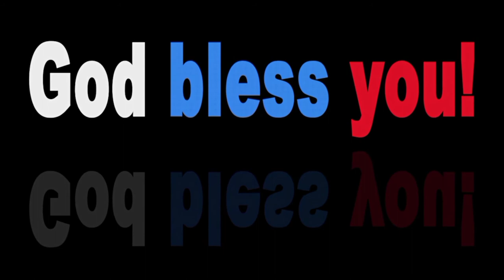Giant red land snail|Rarely seen creatures|wayanad.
Indrella is a monotypic genus containing the single species indrella ampulla, a tropical terrestrial air-breathing gastropod mollusk in the family Ariophantidae.It is endemic to Western Ghats of India. Kingdom- Animalia,phylum- mollusca,        class-gastropoda,Family -Ariophantidae, Genus - indrella, Species- ampulla. This species is specially found in wayanad, Niligiri and Anaimala Hills at moderate elevations(3000)ft.  I have found this giant red snail on my trip ,I was lucky to see this amazing creature.The shell of this species is like that of Vitrina, imperforate, with few whorls and with a very large aperture.The shell consists mainly of proteins with only small amounts of calcium carbonate.

The shell is obliquely ovate and globose in shape and very thin. Half the thickness consists of epidermis, marked throughout with plicate line of growth, crossed by faint impressed spiral lines, and on the last whorl by shallow irregular furrows. The color of the shell is brownish olive, sometimes darker brown. Spire is small, convex and obtuse. The number of whorls is 3 and a half, rapidly increasing, the last much larger, rounded at the periphery and beneath. The aperture is very large, oblique, roundly oval, the same colour within as without, but smooth and glossy. The peristome is thin, membranaceous, columellar margin much curved inwards.

The width of the shell is 38–63 mm. The height is 30 mm. The width of the aperture is 32 mm and the height of aperture is 30 mm.The external soft parts are similar to those of Ariophanta, but larger, and not fully retractile within the shell. The mucous pore is of moderate size, there is no distinct overhanging lobe or a small one. The sole of the foot is undivided and very smooth. There are no shell-lobes. The dorsal lobes are well developed, the left divided into an anterior and a posterior part by a deep sinus. Kalc-sac small, receiving the vas deferens; retractor muscle attached to long straight caecum given off at the junction of the flagellum of the male organ. The spermatheca is oval, very short, on a short stem. The amatorial organ (the dart-sac) is stout and long.

Radula

The jaw is straight, with a slight convexity on the cutting-edge and no median projection. The radula is broad, with about 100 rows of teeth: 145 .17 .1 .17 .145; median tooth and the 17 on each side (admedians) long, broadly pointed, straight-sided, lateral cusps indistinct; laterals curved, aculeate, outer laterals bicuspid.

Color of the soft parts
The color of soft parts has great color diversity, (color polymorphism)including white, cream, pale yellow, orange, red and black.